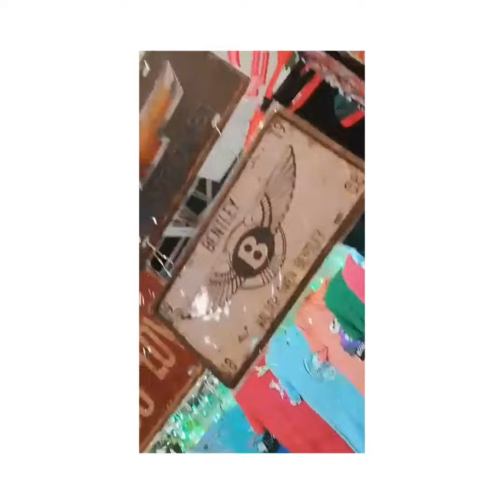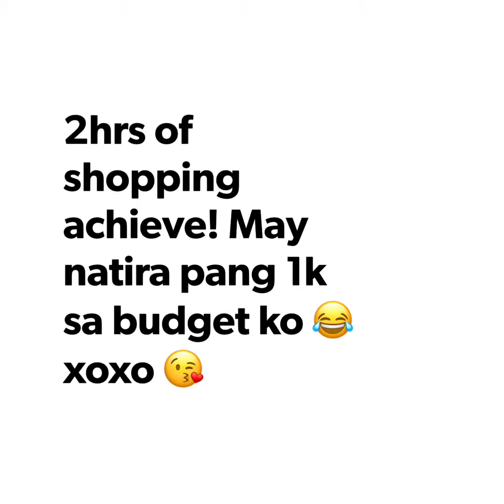Trendsetter Bazaar 2019 with sibs